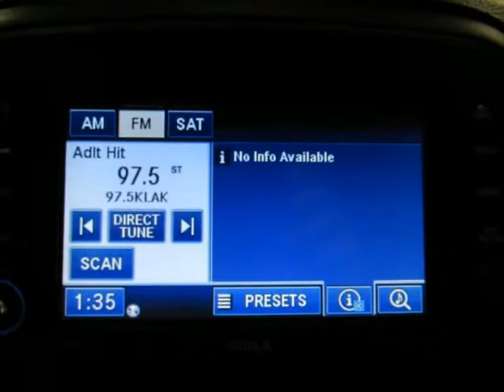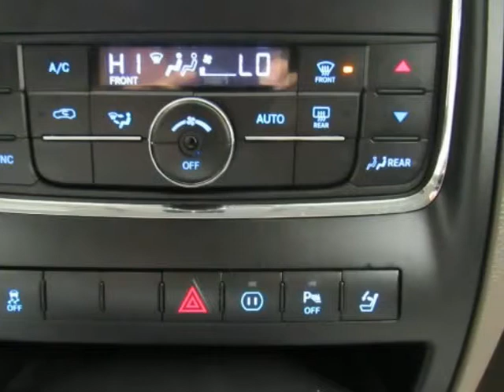Used 2012 DODGE DURANGO Crew For Sale Gainesville TX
Used 2012 DODGE DURANGO Crew  For Sale Gainesville TX Hoyte Dodge RAM Chrysler Jeep is proud to offer Gainesville TX this used 2012 Dodge Durango 2WD 4 Door Crew Purple 3.6L 6-Cylinder SMPI DOHC.

2300 N. HWY 75